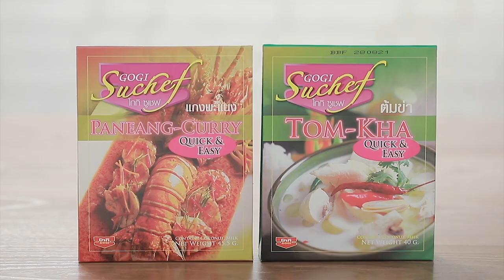เต็มปากเต็มคำ (รูปแบบใหม่) โจทย์วัตถุดิบ น้ำอัดลม | EP.118 [1/3]